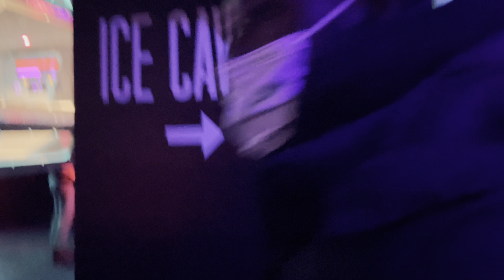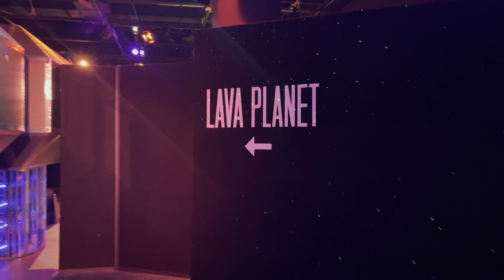FATHER & SON COSMIC CAMP |WATCH OUT FLOOR IS LAVA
Our mission is to answer the call of Cosmic Camp, a spaced-out experience that challenges you and your crew to have a total blast. Hope you guys enjoyed watching us. So stayed tuned!